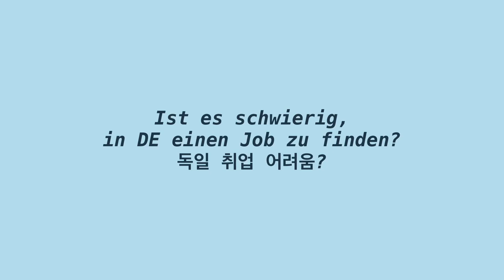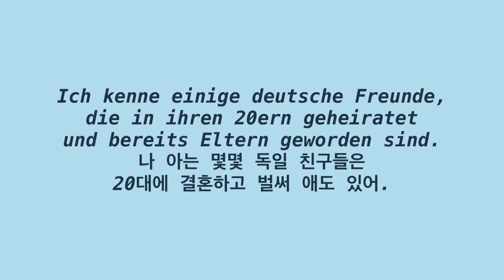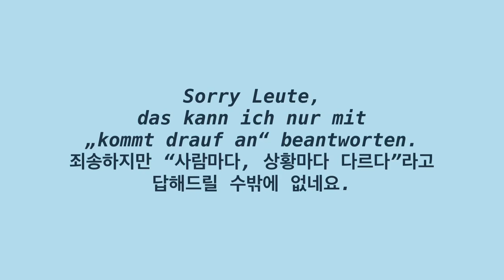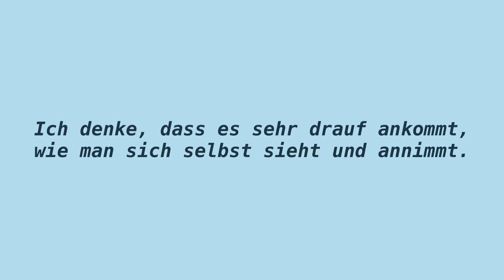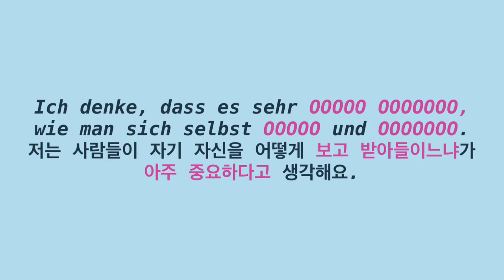‘그때그때 달라요'를 독일어로? 독일어 회화 연습